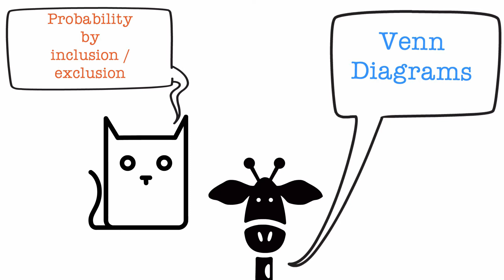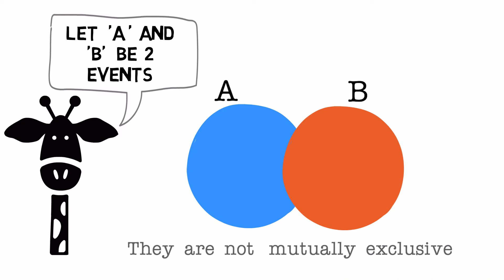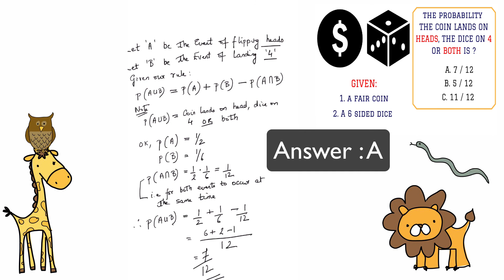Math Puzzles with Answers in 60 seconds - Probability Time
5 days a week, I will bring you a short, interesting Math Problem that has been trending on various social media sites.

So why should you watch my videos?
Everyday I browse the net for math problems that are interesting, popular and have been asked at various exams .

As always if you have a comment , do add it against this video.
If you have an interesting problem that you would like to be featured as a video, please send to to me
I will acknowledge your contribution, with your permission of course.

Icon Acknowledgements:
Puzzle By Freepik
Light bulb idea By Freepik
Packing By Freepik
Drone By Freepik
Chronometer black circular tool symbol By Yannick
Question By Prosymbols
Dice By Pixel Perfect
Coin By SimpleIcon

Software used:
Sparkol, ScreenFlow

Courtesy : YouTube